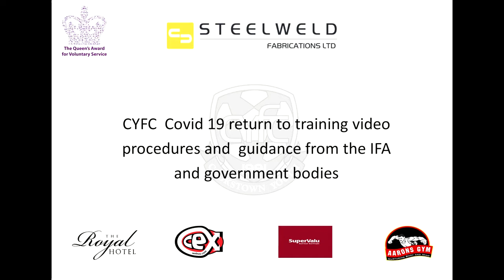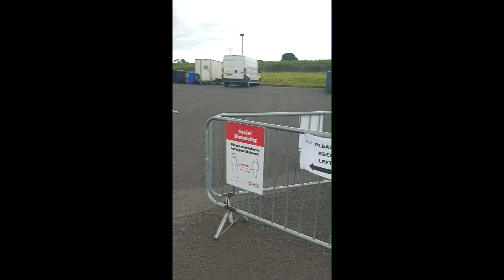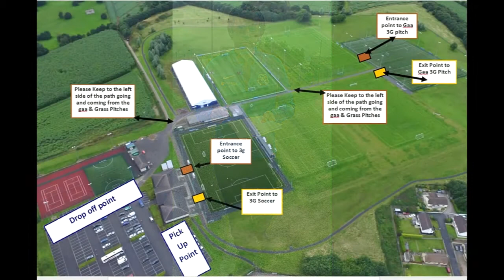CYFC Covid 19 Club Guidelines